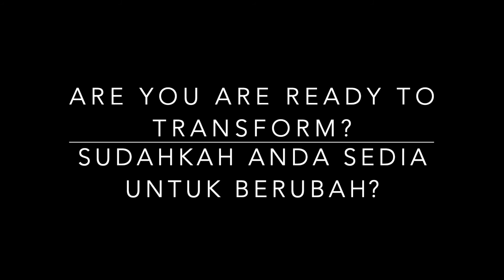KETO ULTIMATE SHOPPING LIST FOR BEGINNERS | GROCERY LIST | BUDGET & AFFORDABLE FOR BEGINNERS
KETO?? Would like begin but where to begin??? We are here to ultimately guide you in video what are the precise things needed for beginners to begin their Keto Transformations! Are you ready??

Background Music credit highly goes to:
Kronicle:

Happy Making.Enjoy.Stay safe

To check out recent recipes on our NEW